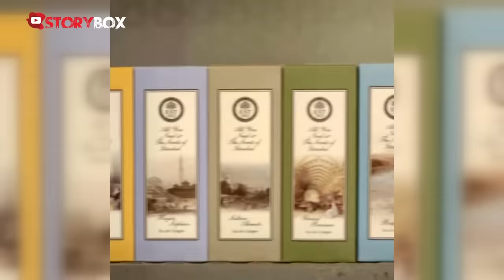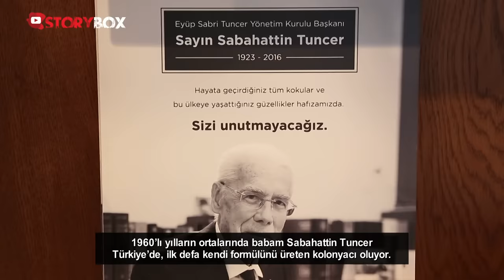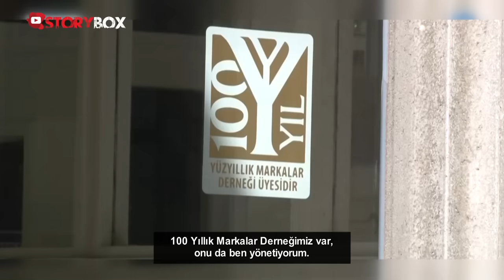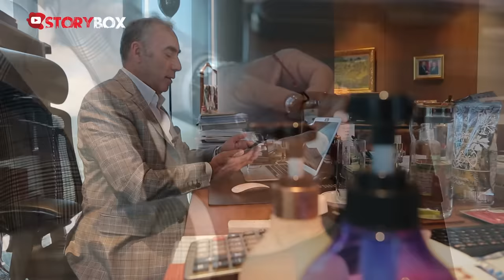Eyüp Sabri Tuncer Kimdir? | 100 Yıllık Markanın Hikayesi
Bir İstanbul seyahati sırasında bir esans satıcısından öğrendiği kolonya imalatı kendisinin ve ailesinin yaşamını kökten değiştirdi. 1980’li yıllarda kolonya üretimi farklı esansların da eklenmesi ile giderek artmaya devam etti. 1994 yılında Sabahattin Tuncer’in oğlu Engin Tuncer yönetimi devraldı. 100 yıllık markanın hikayesini Eyüp Sabri Tuncer Yönetim Kurulu Başkanı Engin Tuncer anlattı.

🎧Turkish Lament - Lendell Don Black
🎧A Great Loss - Evan Rosseau
🎧Tears In Silence - Evan Rosseau
🎧Piano Sonata 2 Op 35 - Frederic Chopin, Richard Andrew Canavan
🎧Metamorphosis - Matthew St Laurent